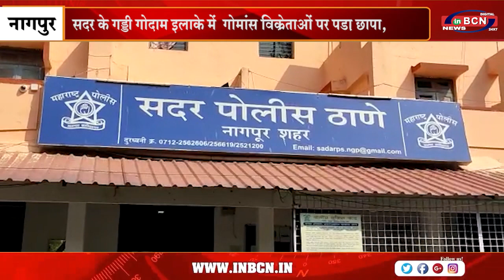सदर के गड्डी गोदाम इलाके में गोमांस विक्रेताओं पर पड़ा छापा, |INBCN NEWS